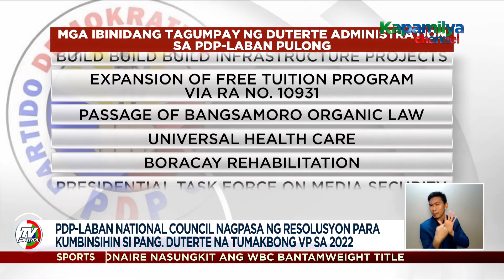PDP-Laban hinikayat si Duterte na tumakbong VP sa 2022 | TV Patrol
Hinihikayat ng PDP-Laban ang party chairman na si Pangulong Duterte na tumakbong bise presidente sa 2022.